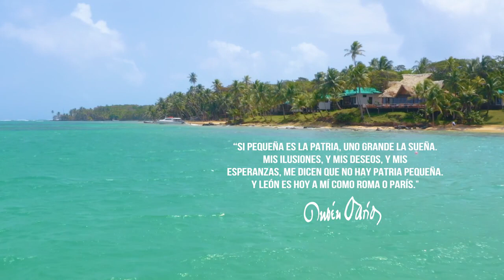Learn all about Nicaragua. For a Great Quality of Life. Come to Nicaragua.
This is how big and beautiful our Nicaragua is 🇳🇮 as big as you dream of it. Soon we will return to delight in our nature!

Why Expats are Retiring in Nicaragua
Step aside from the very affordable cost of living (and the type of lifestyle you can gain for such a small amount) and consider a few other points that explain why retiring in Nicaragua makes so much sense.

For those wishing to retire quietly on a laid-back beach where the time moves more slowly, Nicaragua is a hidden haven. With coastlines on both sides of the country, there is plenty of beach to choose from, and even better, many of them are not overpopulated like they are in more popular beach areas like Cancun.
For those seeking a life of adventure and exploration, Nicaragua has the perfect package. The country is ripe with volcanoes (there are 19, to be exact), lakes and rainforest. You can easily find adventures by way of kayaking through the mangroves, exploring its uninhabited islands of Lake Nicaragua and hiking and boarding down volcanoes. You can even trek through the rainforest and get a brilliant view of the colorful tropical birds. Nicaragua is an outdoor enthusiast’s paradise.
This country is not overrun by tourists. In many retirement havens, mostly in areas in the United States like Florida, the crowds can simply become too much. If you’re someone who wishes to retire somewhere peaceful and still beautiful, with pristine beaches, your better option is retiring in Nicaragua. Places like Miami are vibrant and full of activities, but you can find that in cities in Nicaragua as well, without feeling overly crowded.
Nicaragua has a favorable climate. Sure, it can be humid and hot in some areas. What country doesn’t see some of that? Especially since it is home to rainforests and beaches. However, in much of the country, you can find climates that average temperatures in the 70’s all year round. If you like cooler weather, you can settle into a more mountainous area. If you prefer the hot weather, settle near the coastline. This country can appeal to most anyone’s favorite options.
Nicaragua offers great tax incentives for those wishing to relocate. Nicaragua wants to see more people coming into the country and helping to boost the economy, so it offers perks like no taxes on any out-of-country earnings, being able to bring your household goods (up to $20,000 worth) along with you to your new home there, duty-free, and more. Some visas are easier to get than others, and currently the popular favorite is the one that allows you residency via a teak investment. The pensionado visa is the next best option, allowing you to successfully retire to the country.
All in all, Nicaragua offers a viable list of pros and cons just like any other location on the map. However, for many, the pros far outweigh any negative aspects, as long as you can find the lifestyle that would suit you best while there.

Custom house in Resort, Guarded & Gated Residence
From $99 000 for a house, $19 000 for a lot.
In : House in Tree Casa Resort
Lot in Tree Casa Resort $29 700 for 1 161 m² Pacific Ocean View

BVN Real Estate is an independent real estate agency based in San Juan del Sur, which breaks the codes of the traditional real estate agency.

Convinced that quantity cannot be combined with quality. We distinguish ourselves by a small quantity of goods, mostly exclusive.

This choice allows us to ensure the quality of our services and a rigorous follow-up of our files.
Every day, we support you in the purchase and sale of real estate in San Juan del Sur through a solid experience in real estate transactions and investment strategies.

Are you looking for a real estate agent in Nicaragua to carry out your project?
Why invest in Nicaragua : For a Great Quality of Life
Nicaragua offers the lowest cost of living in Central America with prices between 20 to 60 percent lower than the United States.
Nicaragua is not only a country with great business opportunities but also a very nice place to live. It has an outstanding natural beauty, pleasant climate, rich culture, and above all, hospitable and joyful people.
The country offers a variety of residential areas, apartments, and condos furnished with all the comforts and basic services at different price ranges. In Managua, the capital, rental prices range from US$400 to US$3,000 per month.
There are no restrictions regarding foreigners buying real estate, the law ensures equal rights for foreign and domestic residents.
There are bilingual private educational institutions and universities with internationally recognized programs.